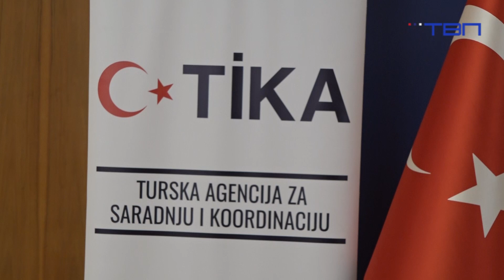TV Pančevo - Turska Agencija donirala ambulantna vozila i inkubatore lokalnim samoupravama u Srbiji